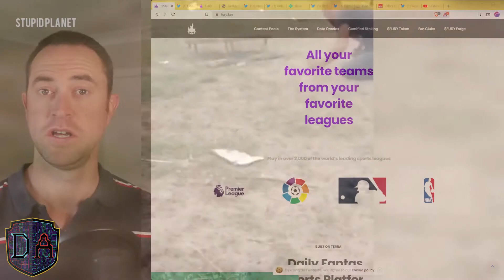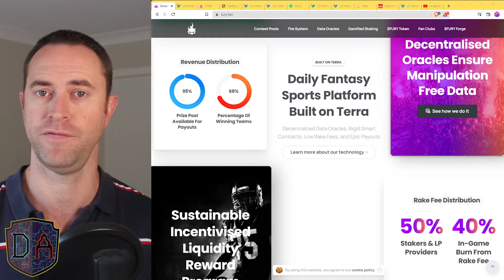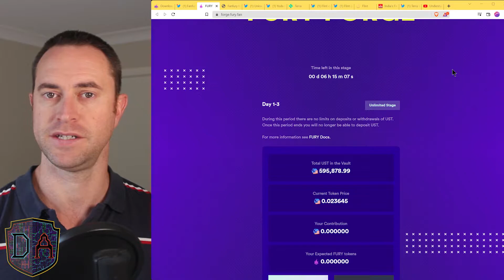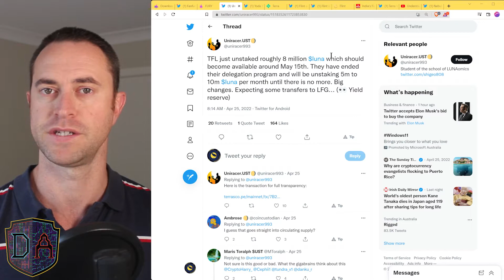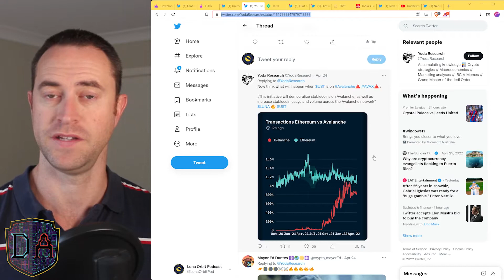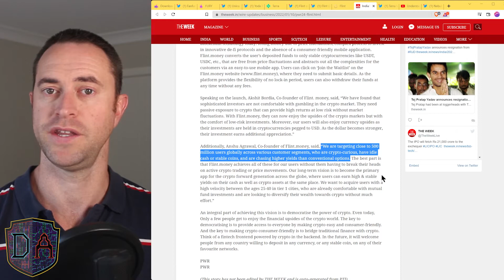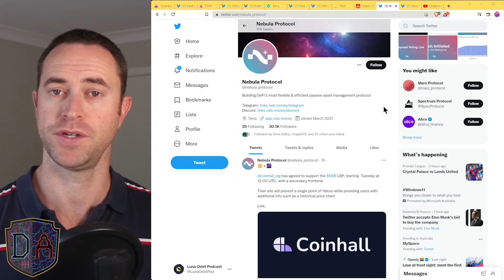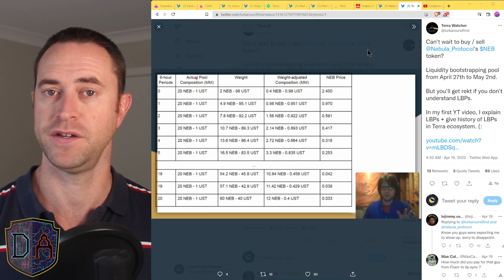Fantasy Sports, Nebula Token Launch, Indian Stablecoin + MORE Tuesday April 26th 2022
Welcome to the Luna Orbit podcast, providing timely updates and fresh thoughts on the Terra/Luna Ecosystem.

Join Gerry has he dives into the latest on the Terra Luna Ecosystem including Fan Fury Fantasty Sports Token Launch, The Nebula Liquidity Bootstrap Pool, $INT Stablecoin mass adoption for Flint Money plus a whole heap more!

Resources

Where to get Crypto?

VERY IMPORTANT: Always check ANY LINKS with official sources in case a scammer uses a wrong address, which happens always, or in case the youtuber makes a mistake.

Always DYOR (Do Your Own Research) and ensure you learn the pros, cons, risks, and rewards, before you put your hard-earned money to work.